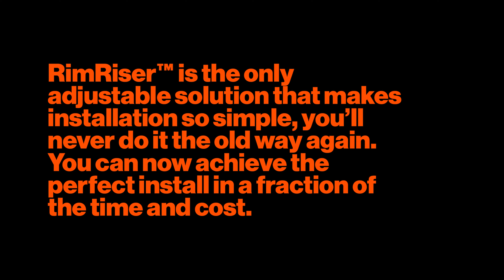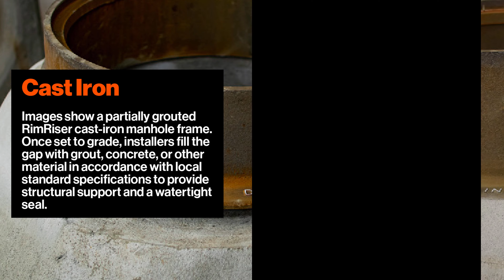RimRiser - Easy as Turning a Screw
A cost-saving manhole and storm drain solution that’s adjustable, accurate, and easy to install.

For over a century, the installation of underground fixtures such as storm drains and manholes has been inefficient and cumbersome.

RimRiser™ is the only adjustable solution that makes installation so simple, you’ll never do it the old way again. You can now achieve the perfect install in a fraction of the time and cost.